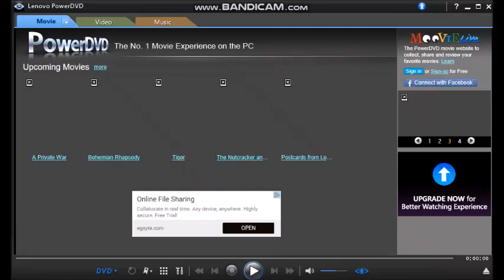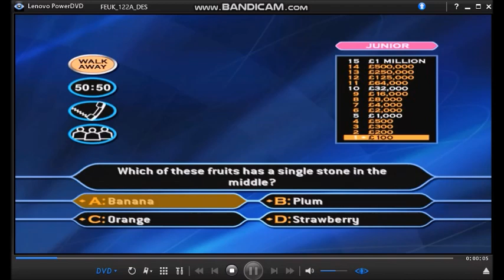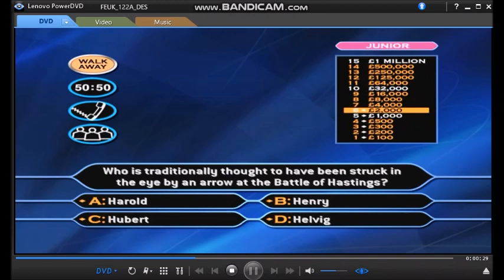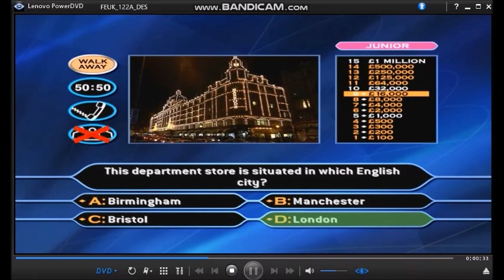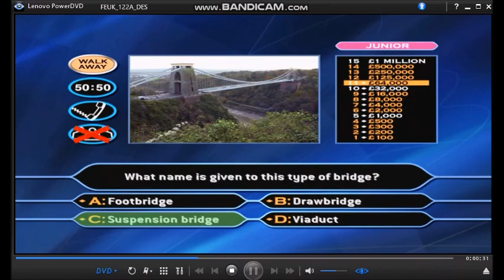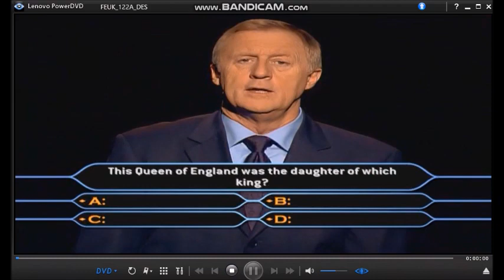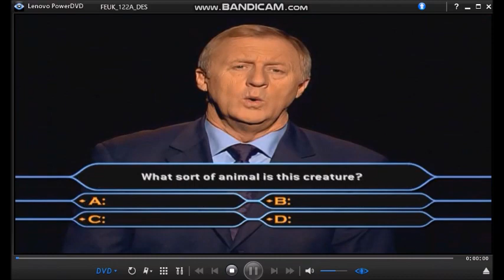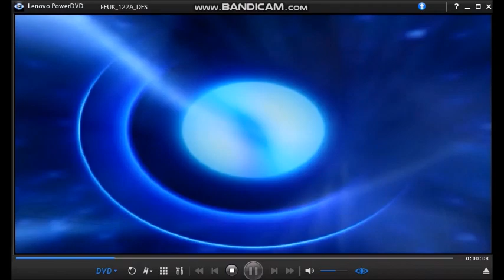Millionaire Family Picture Edition DVD Gameplay (Junior Special) #28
Hello there, and welcome to Who Wants To Be A Millionaire? Family Picture Edition DVD Game. This is a Junior special. All the questions on Millionaire are junior. (Ages 6 to 16 year olds)
Get all 15 questions right and I could be signing you a virtual cheque for one million pounds and then you can put it in the bank first thing tomorrow morning. So, have fun!